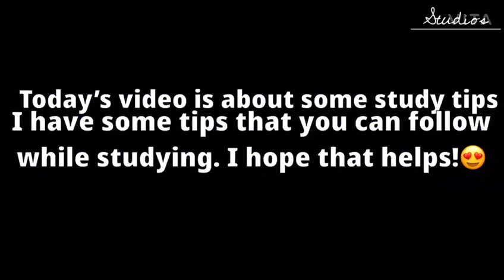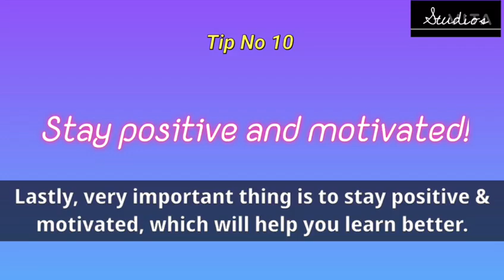Study tips that will make you learn faster/better.| Studious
~Studious